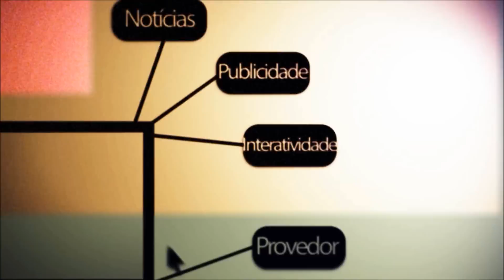Motorista morre em colisão frontal na BR 153, em Caçapava do Sul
Um homem de 53 anos morreu em um acidente na BR 153, em Caçapava do Sul, na noite deste domingo, dia 11 de janeiro de 2015